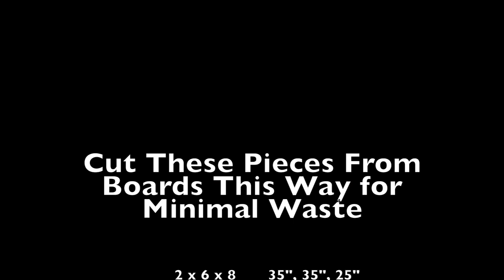#57 Awesome Shooting Bench Build Under $100 00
How to Build a fantastic shooting bench for left or right handed shooters for under $100.00, Video has all information for you you to build one for yourself.
Amazon link to Dewalt DCD791D2 20V Max XR Lithium-Ion Brushless Drill Driver

Amazon link to Dewalt 20V Max XR Drill driver and Impact Gun Combo